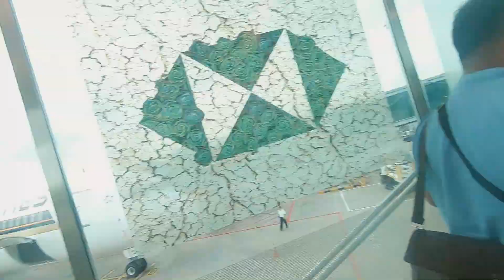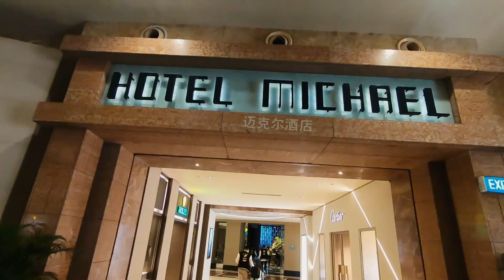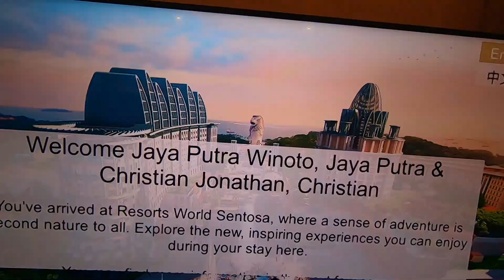FFWS SENTOSA WITH ECHO | DAY 1-3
In this Free Fire World Series, Praise God the ECHO Esports team represents Indonesia, and visiting Singapore, we carried out our activities on Sentosa Island. Here are some of the fun from our activities.

Thank you to Garena Indonesia and ECHO Esports for the accommodation that has been provided.

This video is an archive of my travels.